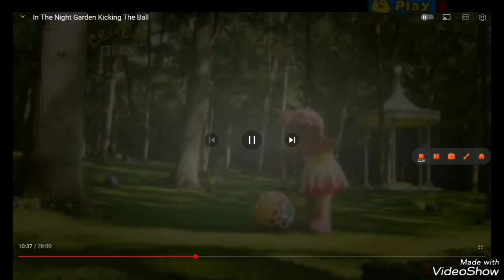Headbang (Purplefairys.2009 Style)